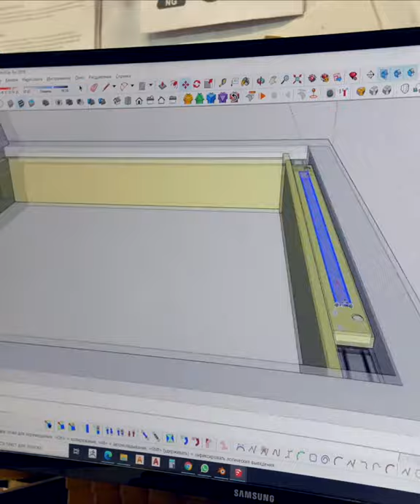Promo Indestroom 1 min.